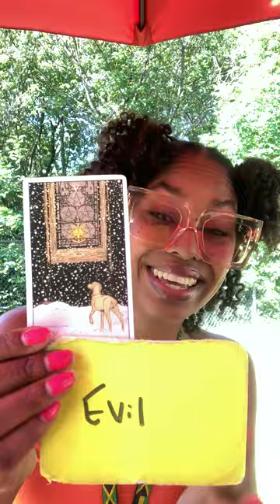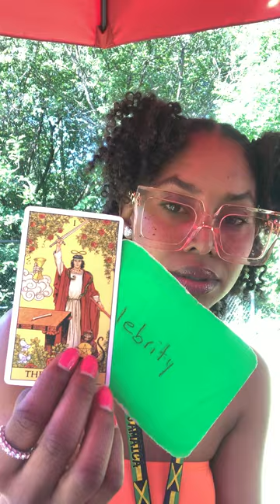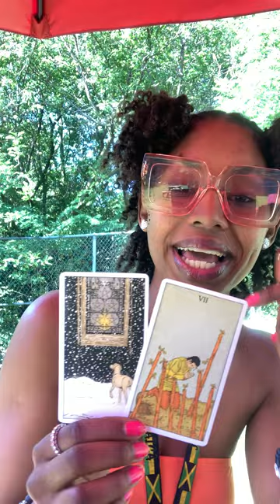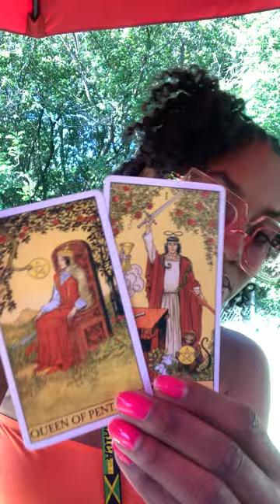LIBRA ♎ Who's Telling The Truth? Believing In A Greater Power